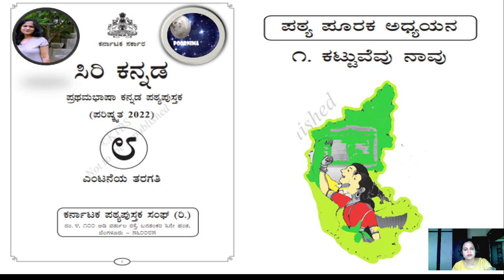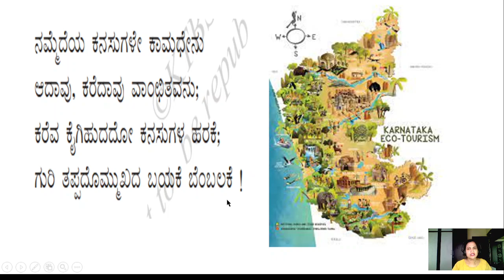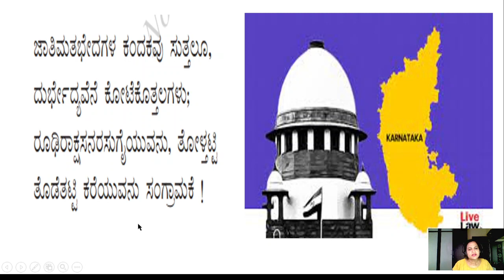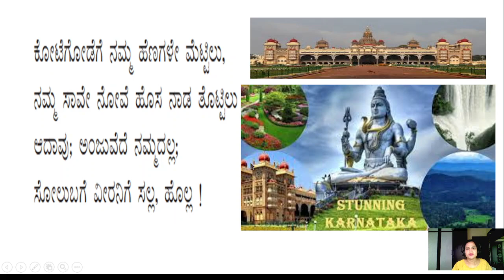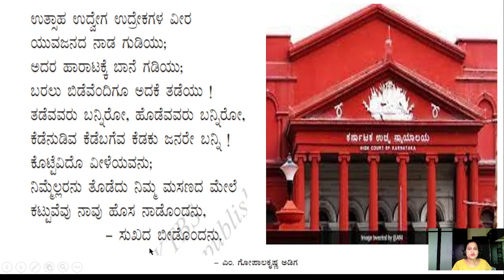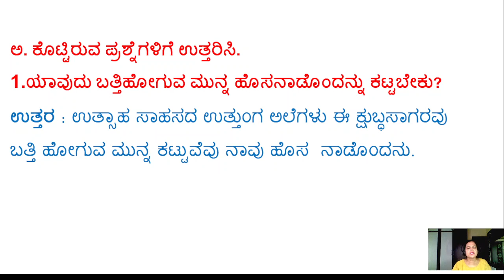ಪೂರಕ ಪಾಠ ೧ ಕಟ್ಟುವೆವು ನಾವು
kattuvevu naavu kannada poem, kattuvevu naavu poem summary, ಕಟ್ಟುವೆವು ನಾವು ಹೊಸ ನಾಡೊಂದನು ಪದ್ಯದ ಭಾವಾರ್ಥ, ಕಟ್ಟುವೆವು ನಾವು ಪದ್ಯದ ವಿಮರ್ಶೆ, ಕಟ್ಟುವೆವು ನಾವು pdf, ಕಟ್ಟುವೆವು ನಾವು ಪ್ರಶ್ನೆ ಉತ್ತರ, ಕಟ್ಟುವೆವು ನಾವು -ಮೊಗೇರಿ ಗೋಪಾಲಕೃಷ್ಣ ಅಡಿಗ, ಕಟ್ಟುವೆವು ನಾವು Notes,
8ನೇ ತರಗತಿ ಕನ್ನಡ notes pdf, 8ನೇ ತರಗತಿ ಕನ್ನಡ ಪಠ್ಯಪುಸ್ತಕ pdf, 8ನೇ ತರಗತಿ ಕನ್ನಡ ಪ್ರಶ್ನೋತ್ತರಗಳು, 8ನೇ ತರಗತಿ ಕನ್ನಡ ಪದ್ಯಗಳು, ಎಂಟನೇ ತರಗತಿ ಕನ್ನಡ ಪಾಠ,8th kannada grammer,